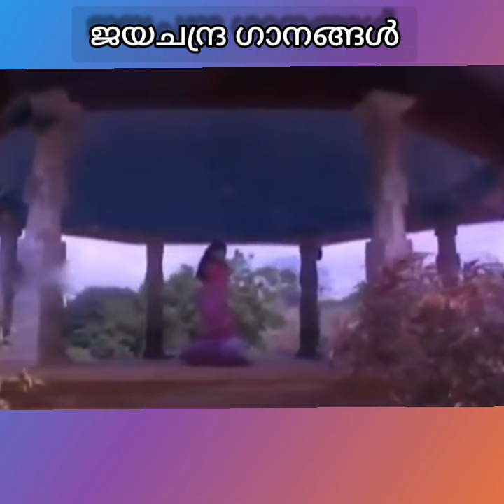ജയചന്ദ്രൻ ആലപിച്ച ഗാനങ്ങൾ